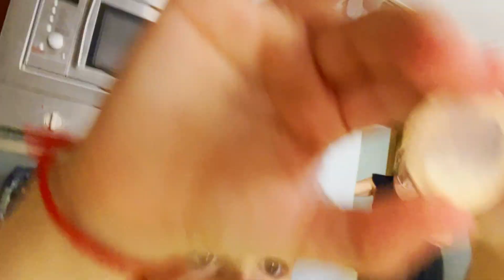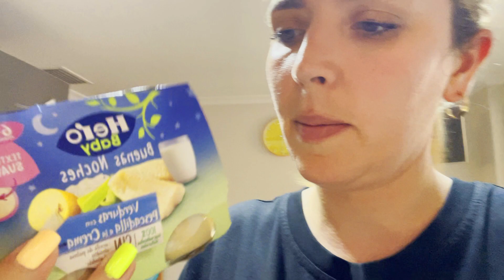CAMBIO DE LOOK AL BEBÉ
Holaaa a todos!! 💛💛💛

Bienvenidos al video de hoy, Manuel que es el bebé de la casa va a tener un cambio de look!! en el víde os enseñaremos como le cortamos el pelo y veréis como se porta!!! ES TODO UN HOMBRE!! También os enseñare las papillas que le compro porque ya ha comenzado con la alimentación!!!

ESTE PEQUE SE NOS HACE MAYOR!!!😍😍

ESPERAMOS QUE OS GUSTE EL VIDEO!!! FELIZ VERANO FAMILY!!💛💛💛